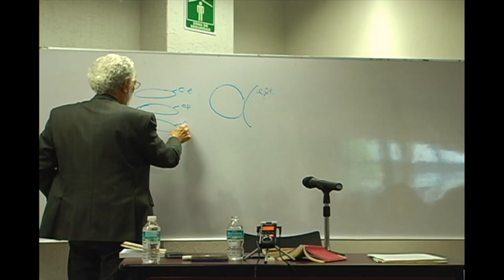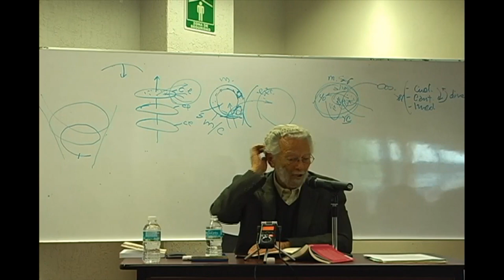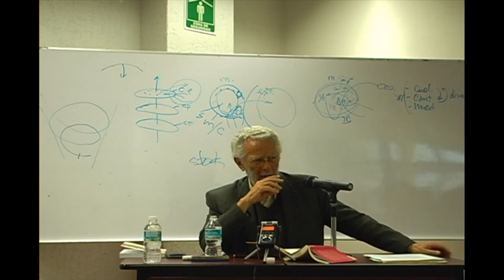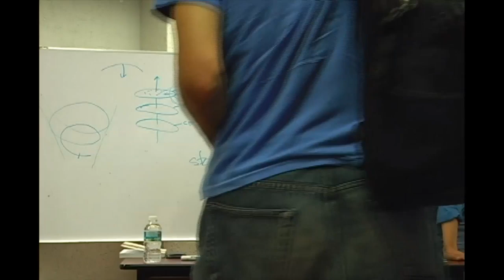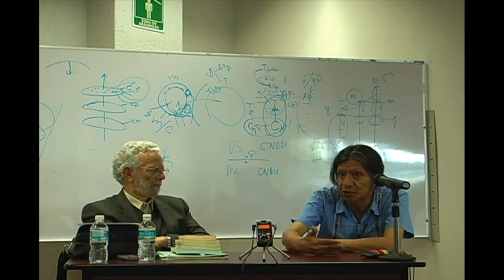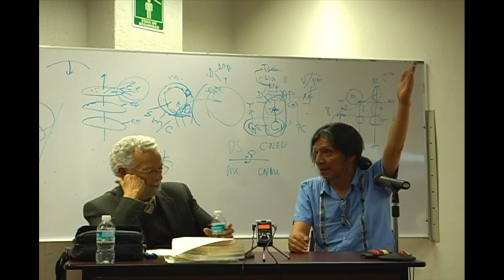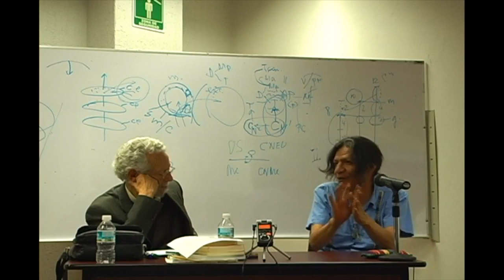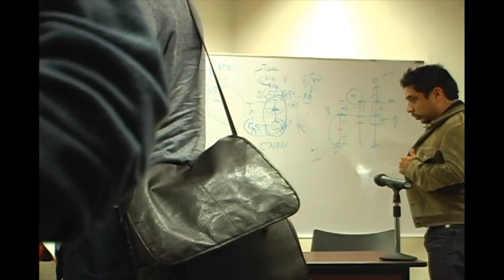Curso Filosofía de la liberación 16-20/05/15 - Dr. Enrique Dussel